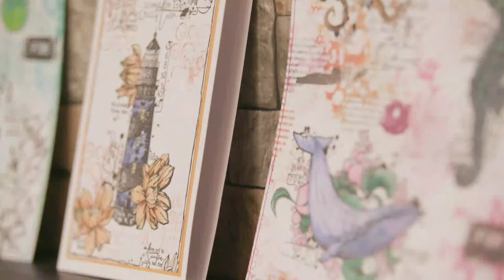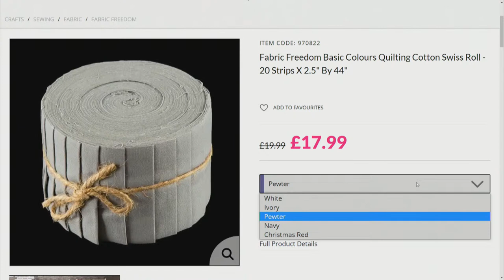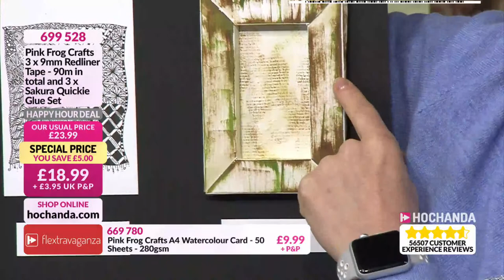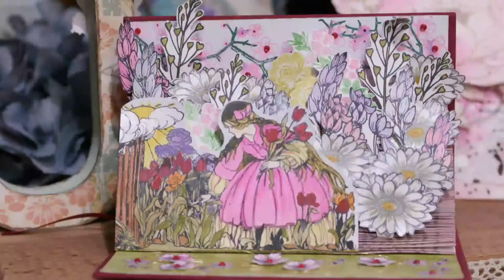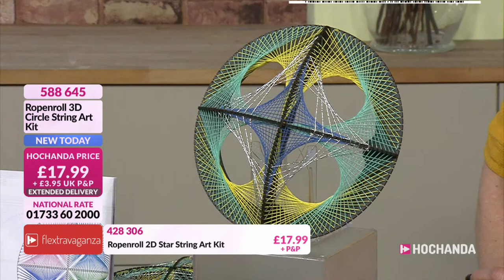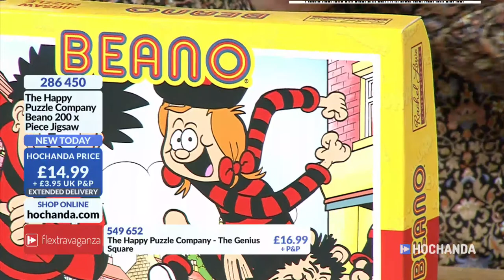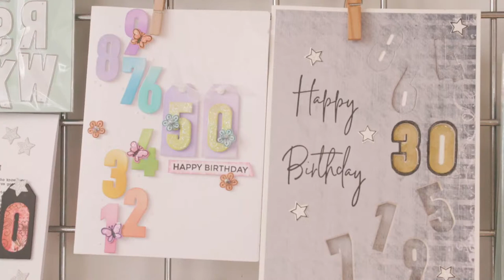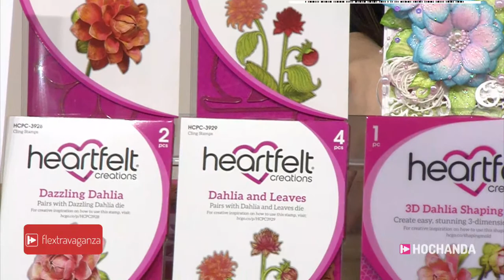Daisy Chain Designs, Dremel, Heartfelt Creations and more LIVE on Hochanda!